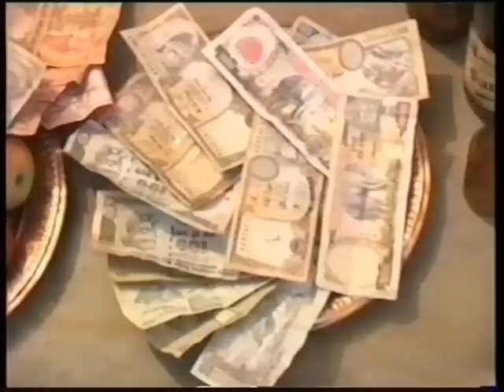Walling Lhosar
Walling Kohinbo Dhin ma Lhosar Sampanna program by walling basi tamu samaj...